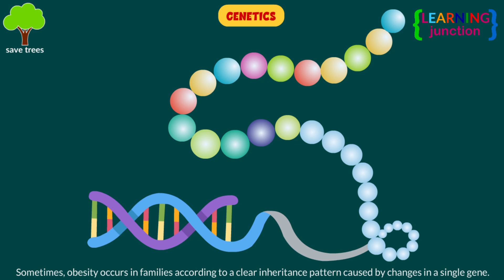Do This Everyday To Lose Weight | Best Tips To Shrink Stomach Fat Fast | Time to act on obesity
Overweight and obesity are defined as abnormal or excessive fat accumulation that presents a risk to health.

A BMI or body mass index over 25 is considered overweight. A BMI over 30 is obese. Having too much extra fat in the body is called obesity. Obese people weigh at least 20 percent more than their ideal weight.

Few reasons of obesity: Stress and Poor Sleep, Food and Activity, Health Conditions and Medications, Genetics etc.

Some simple ways to stay healthy: Eat Healthy, Regular Exercise, Drink Plenty of Water, Avoid Soda, Drink Green Tea etc.

Let's Learn about Obesity with this video.